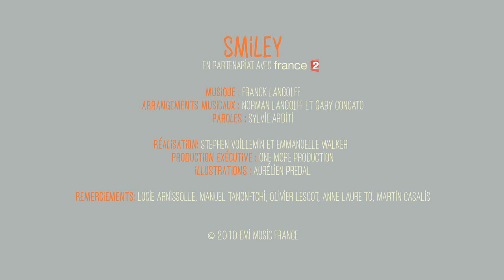DR TOM - SMILEY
Director: MODESTIES
Producer: ONE MORE
Agency: EMI
Post Producer: ONE MORE